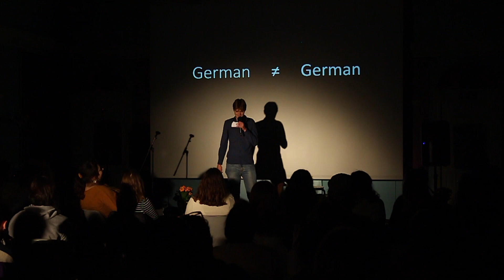Stand Up Comedy: Ep17 - Theo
Stand Up show recorded at the end of Alternative Weeks of Autumn 2019. International People's College.
A 2 weeks course about "Stand Up Comedy" by Angelo Gonzalez.
These are the performances of the students.